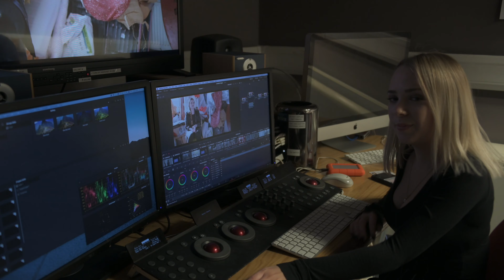Locked Out - Crowdfunding Announcement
Locked Out is a genre bending comedy short film that needs your help!
Check out the link below for more information on how you can make this passion project a reality!